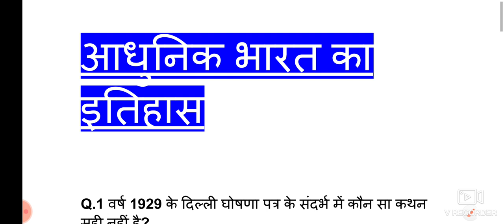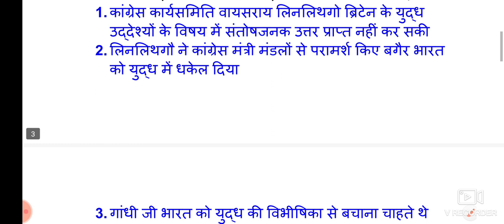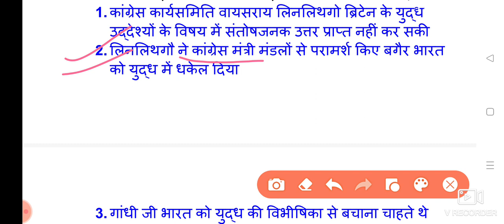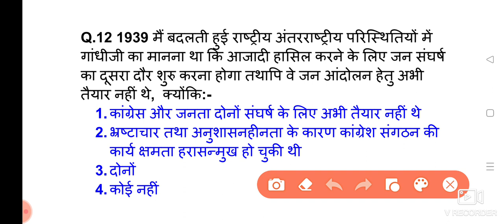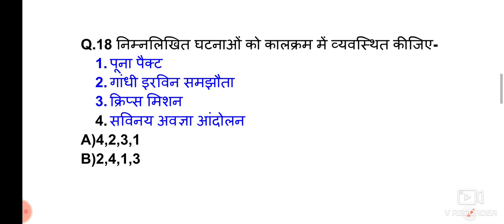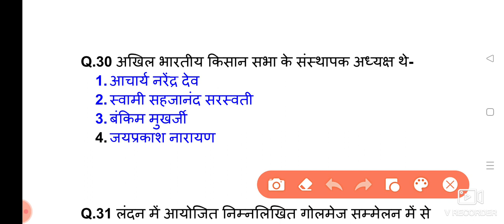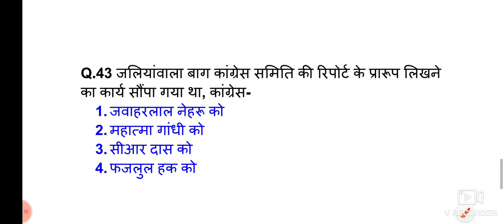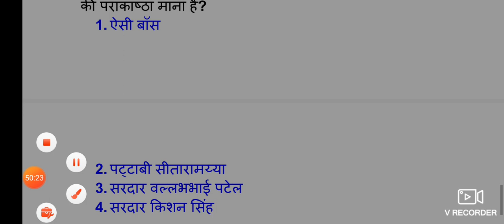Modern History-50 Best MCQ By Renu Mam। MCSA Academy for all exams